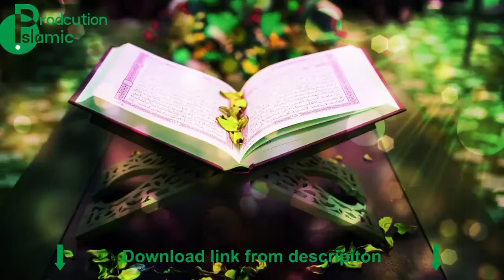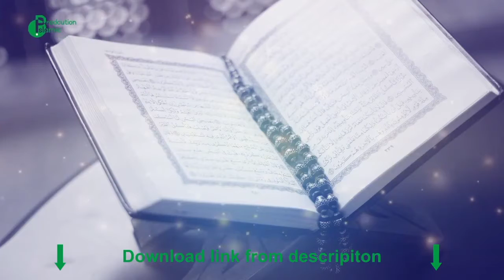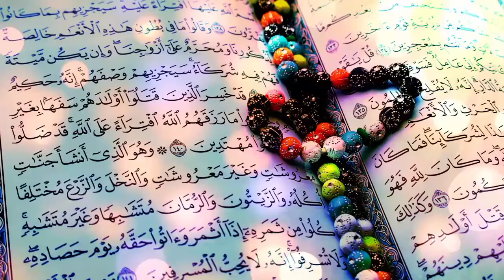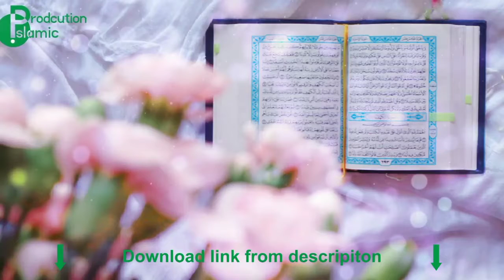Top Islamic Background Free Video Background Free Download Animation use your content free videos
Background videos No Copyright(No Music&No Sound)use your content free
 Pixabay
Top 10 Islamic Background Free Video Background Free Download Animation use your content free videos

Hello friends Pixabay is a channel where you can download the video free Copyright and use in your channel Pixabay 100% free Copyright Vedio to use all content creator on YouTube Facebook Instagram Twitter without copyright issue Pixabay makes it easy for you to find all kinds of video stock All Pixabay videos and sounds are free for personal use Google Pixabay Pixabay is available in stock for video and Sound free Copyright free download stream. ? So Pleass subscribed to my channel and turn on notification we releas new Vedio every day
ہیلو دوستو=پکسا پے ایک ایسا چینل ہے جس سے آپ فری میں ویڈیو اور آڈیو ڈاؤن لوڈ کرکے اپنے چینل میں مفت اور فری کاپی رائٹ استعمال کرسکتے ہیں پکسا پے آپ کو محفوظ ویڈیو اور آڈیو دیتا ہے آپ کو تصنیف کرنے کی کوئی کریڈٹ دینے کی ضرورت نہیں پکساپے سے (%100)فیصد ویڈیو اور آڈیو تمام مشمولات استعمال کرنے کے لئے آزاد اور مفت ہے پکساپے آپ کے لیے ہر قسم کی ویڈیو اسٹاک تلاش کرنا آسان بنا دیتا ہے پکساپے کے تمام ویڈیو اور ساؤنڈ ذاتی استعمال کے لئے مفت ہیں پکساپے سٹاک میں ویڈیو اور ساؤنڈ فری میں ملتا ہے اگر آپ نے ابھی تک میرے چینل کو سبسکرائب نہیں کیا تو چینل کو سبسکرائب کریں اور ساتھ میں گھنٹی کا نشان دباے تا کہ تمام ہر نئی آنے والی ویڈیو آپ کو وقت پر مل سکے